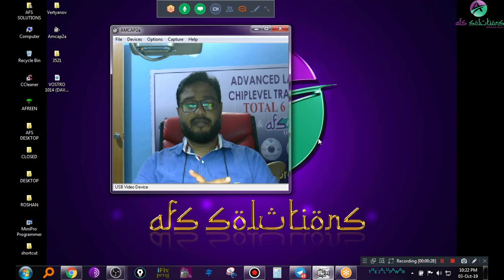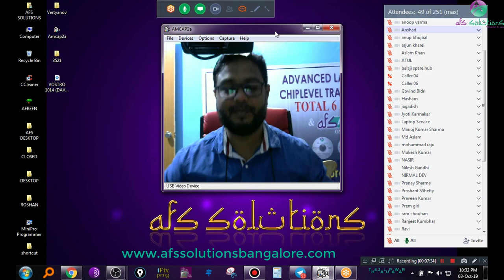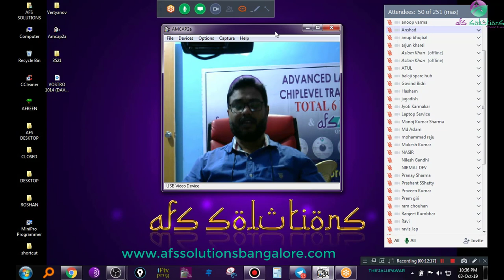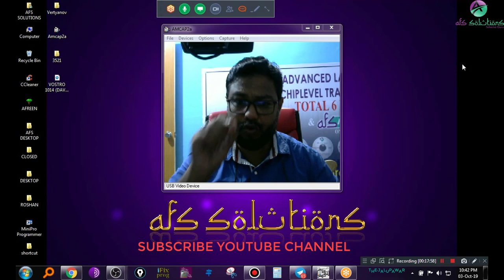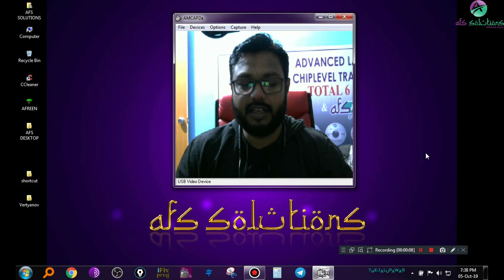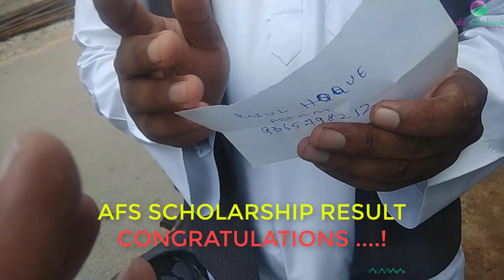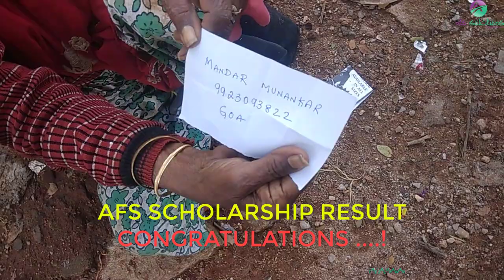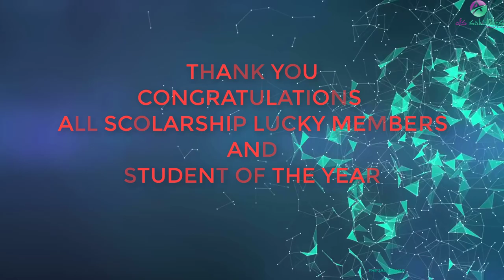2019 Scholarship results, congratulations to Riyazuddin Malik for STUDENT OF THE YEAR 2018-2019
LEARN MORE TO EARN MORE .. JOIN AFS SOLUTIONS ONLINE LAPTOP CHIPLEVEL TRAINING INSTITUTE ONLINE OR OFFLINE TO KNOW THE SECRETS OF CHIPLEVEL REPAIR
Watch All 4 DVD & Join Practical Workshop FREE in Bangalore & Become Expert in Laptop Chiplevel Repair, Every Member Gets AFS SOLUTIONS CERTIFICATE

DEMO CLASS